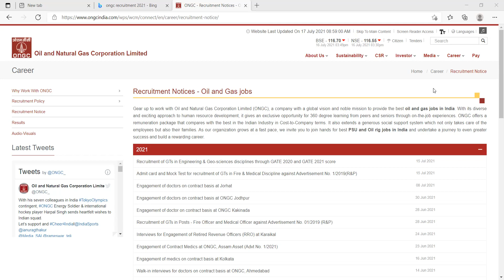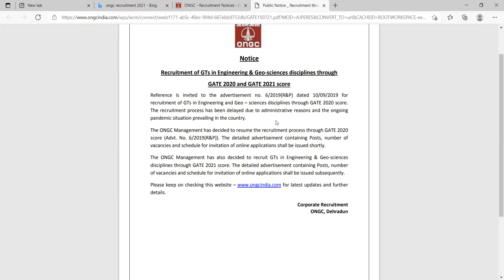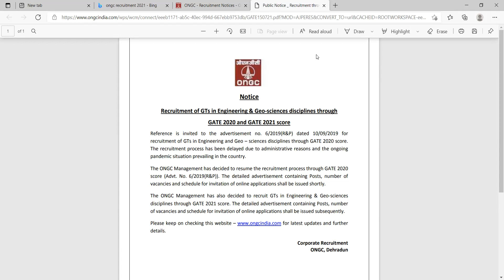ONGC RECRUITMENT BASED ON GATE 2020 AND GATE 2021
ONGC public notice for recruitment via GATE 2020 and GATE 2021
ONGC Recruitment 2021 Update on ONGC Recruitment with GATE 2020 & GATE 2021
In this video i have given the information about latest ONGC release of regarding recruitment through GATE 2020 and GATE 2021
ONGC releases the public notice for recruitment through GATE 2020 & GATE 2021. In this notice, we will get the update on ONGC Recruitment with GATE 2020 & GATE 2021. Watch Complete Video to get the latest ONGC update.

ONGC Recruitment 2021 | Update on ONGC Recruitment with GATE 2020 & GATE 2021 | Latest Jobs 2021

Telegram Channel OR SEARCH ON TELEGRAM " CIVIL ENGINEERING BY YAHYA SIR"

YAHYA SIR
CIVIL ENGINEERING
COMPETITIVE CIVIL